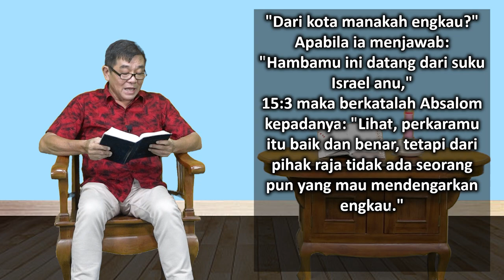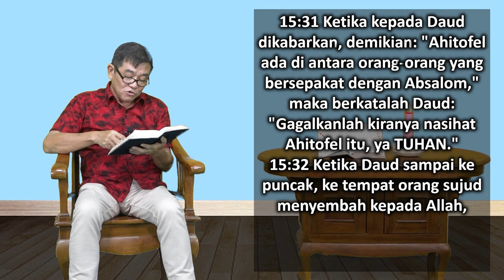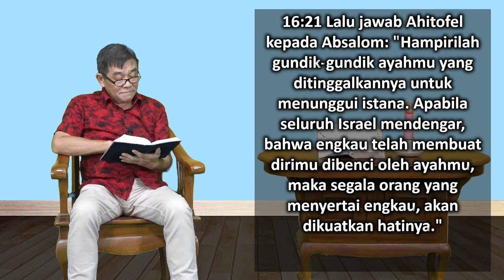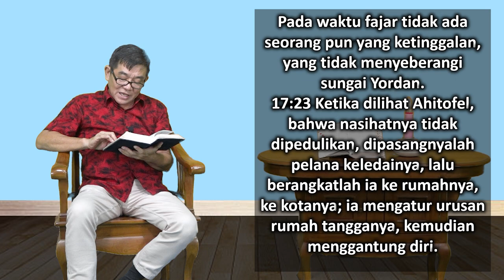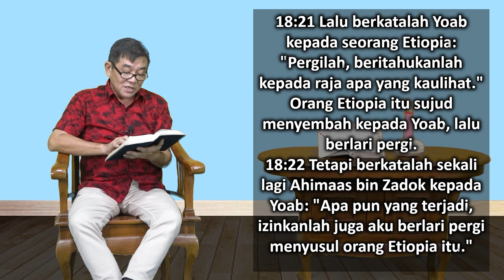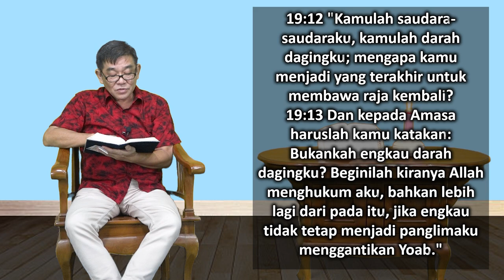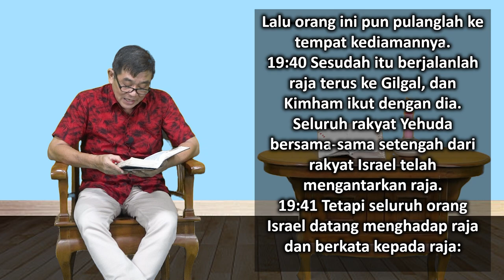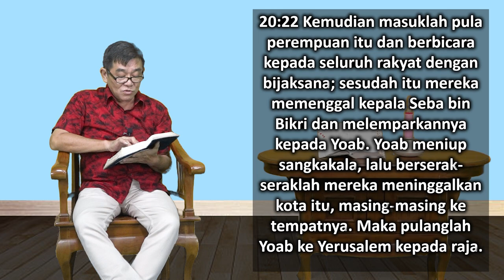Mari Membaca Alkitab | Hari ke 68 | Kamis, 9 Maret 2023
Bacaan : 2 Samuel 15:1-20:26
Tema : "Kepercayaan Yang Dikhianati"